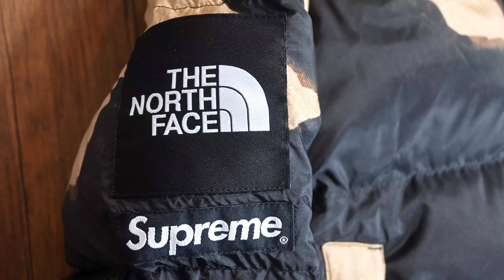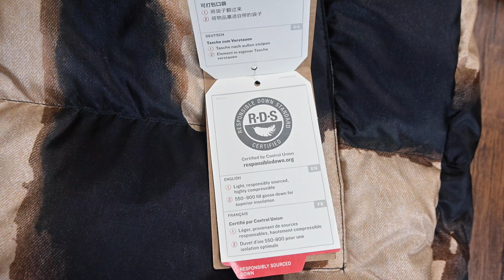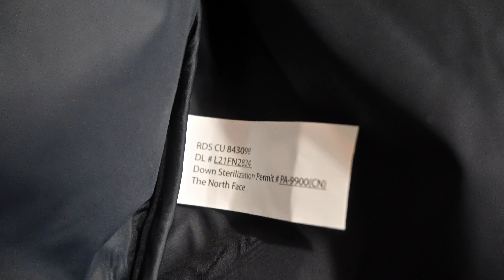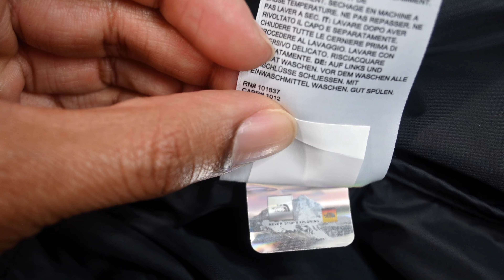Supreme The North Face Bleached Denim Print Nuptse (UNBOXING) Week 17 FW21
This jacket was released on 12/15/2021 during the Fall-Winter season. The retail price was $398, not including tax. This jacket came out in two colors, Indigo and Black. I really loved this piece. I think it's a work of art. I should have bought both colors. This jacket is re-selling really well. Did you buy anything else from week 12?

TheAllSeeingCamera

TheAllSeeingCamera